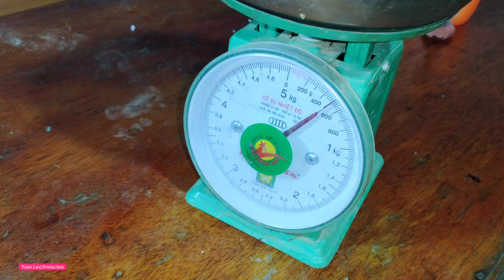Hau Ntses Hav Dej Ua Hmo Qab kawg 9/12/2021